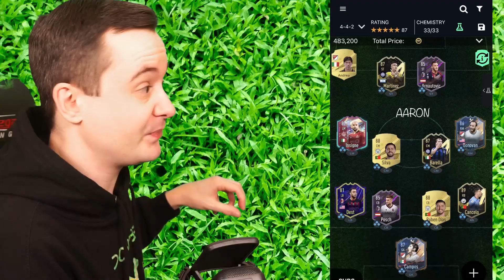I PACKED MBAPPE AND NOW HE IS ON THE LINE IN SUPER SUNDAY!! - FIFA 23 PACK OPENING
FIRST OWNER PACKED Mbappe is on the line here today in a mega Super Sunday... FIFA 23 - PACK OPENING - ULTIMATE TEAM - MBAPPE - SUPER SUNDAY - PACKED - PACKS - FIFA - FUT 23